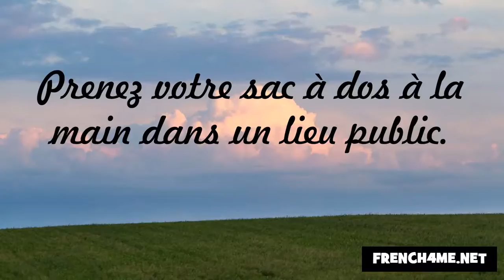Udvariasság és a jó modor #189